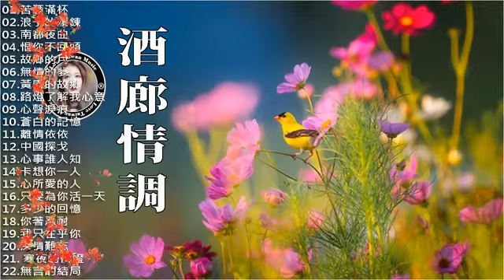路燈了解我心意／心聲淚痕／蒼白的記憶／離情依依／中國探戈 ／心事誰人知 【酒廊情調】 精挑細選醉心輕音樂好聽 || 慢版的曲調，午夜時分，斜躺著靜靜欣賞，享受往事追憶的時光 Relaxing 1h